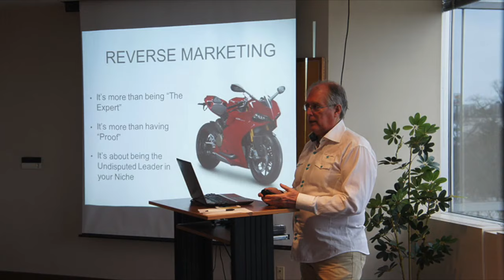Automatic Course Creation (From Greece) - Podcasting Updates With Power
Learn how to make video courses on autopilot

New Courses:
Podcast Storytelling Masterclass: Free today.